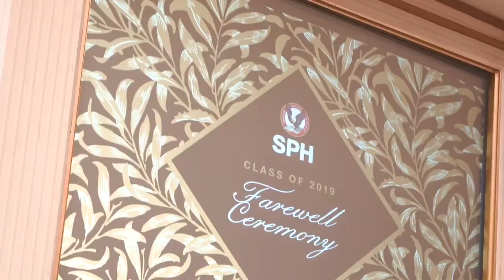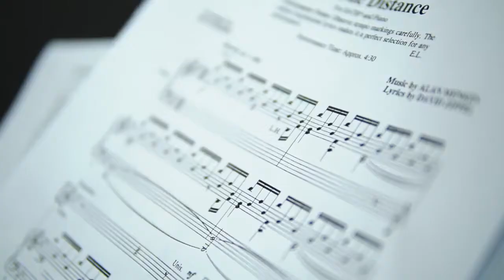SPH Kemang Village Class of 2019 Farewell Ceremony Highlights